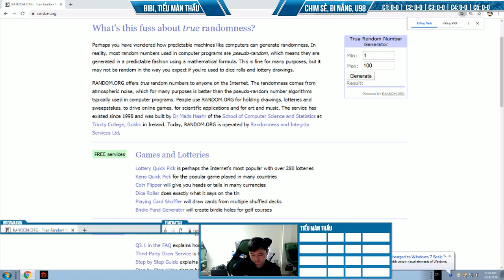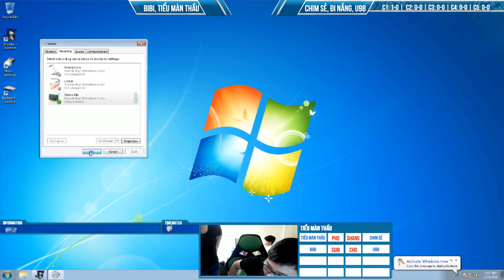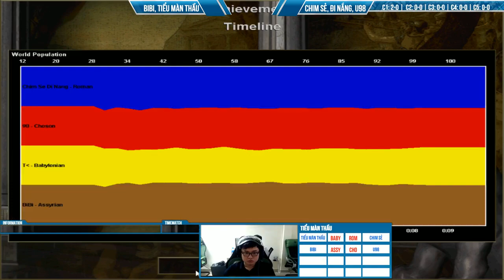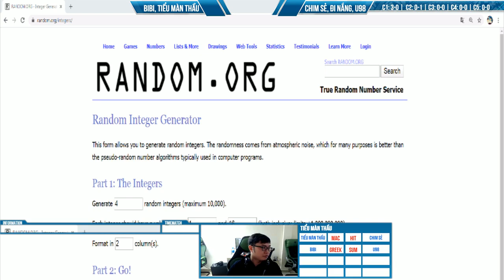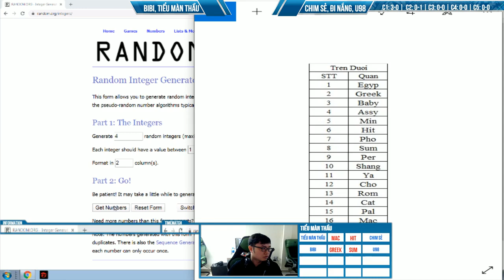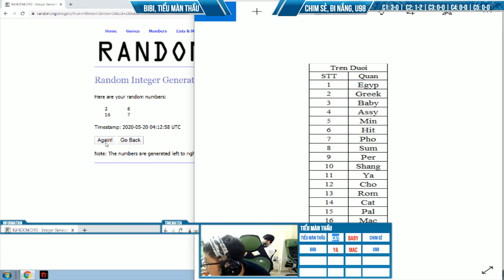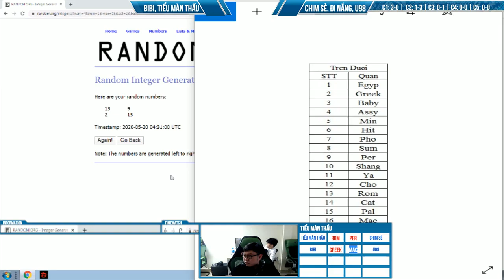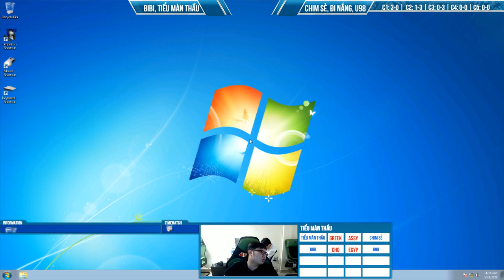BiBi, Tiểu Màn Thầu vs Chim Sẻ Đi Nắng, U98 (2vs2 Random ngày 20-05-2020)